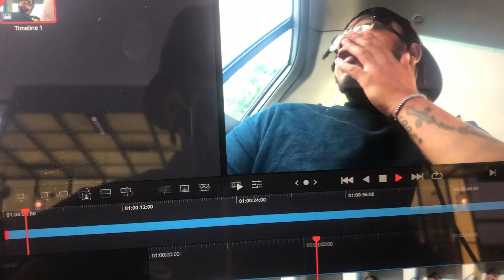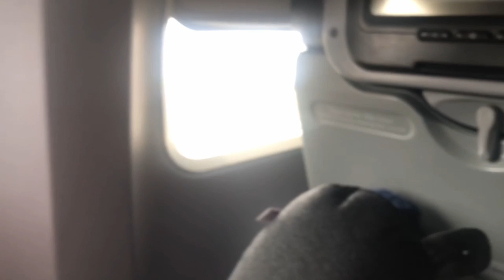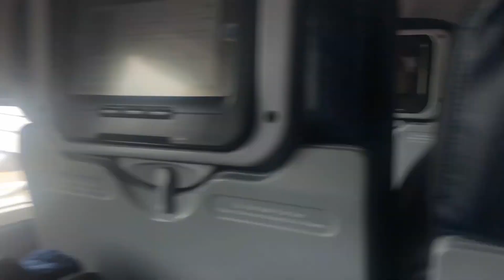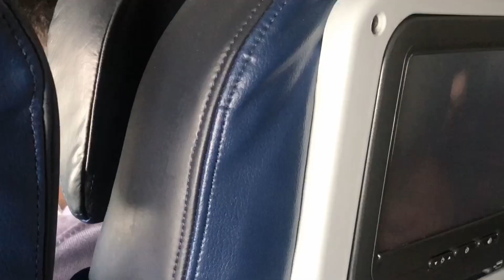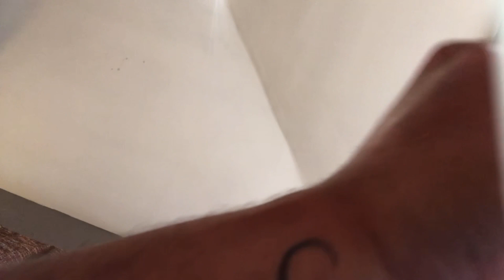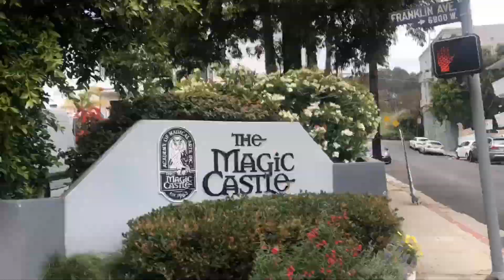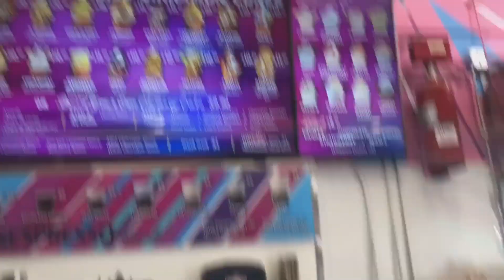MY FIRST TIME IN L.A VLOG 895